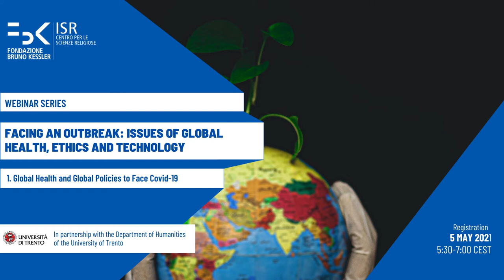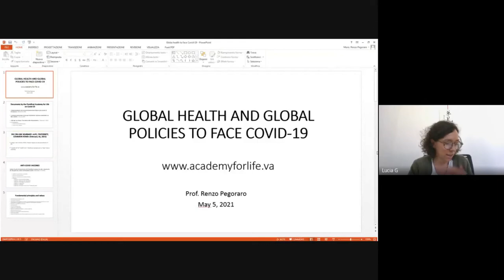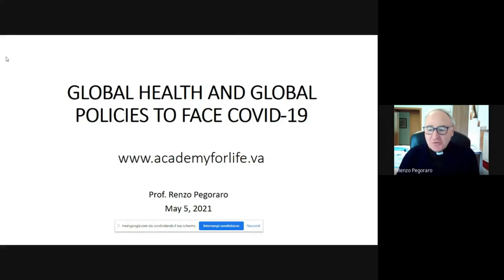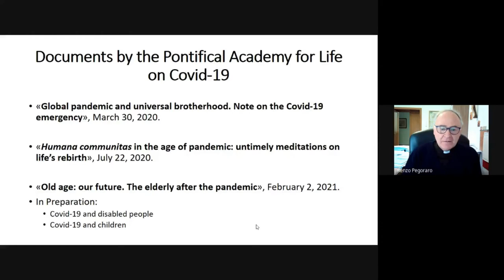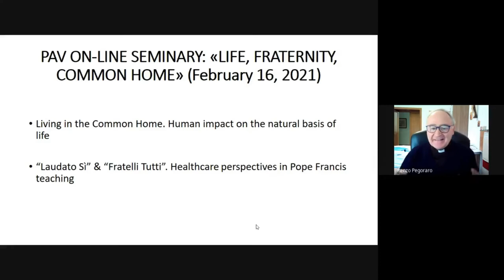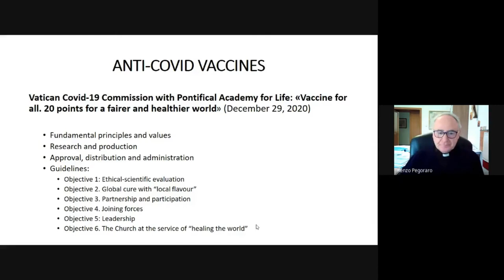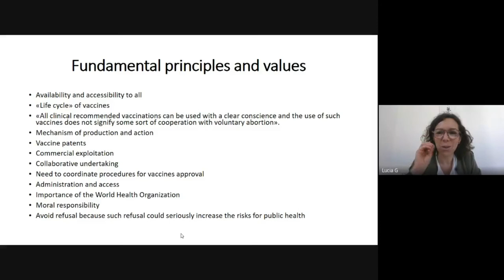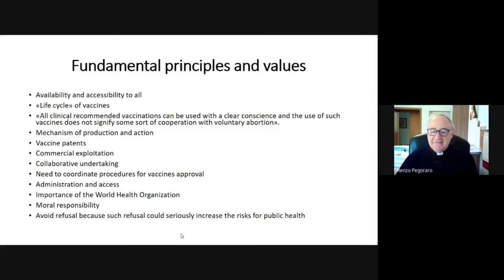Webinar series “Facing an Outbreak: Issues of Global Health, Ethics and Technology”. Episode 1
Episode 1
Global Health and Global Policies to Face Covid-19
May 5th, 2021 – 5:30-7:00 pm

Speakers
Eduardo Missoni (School of Management, Bocconi University and Faculty of Medicine, University of Pavia)
Renzo Pegoraro (Pontifical Academy for Life, Rome and Lanza Foundation, Padua)

Discussants
Angela Hvitved (Washington D.C.) and Lucia Galvagni (FBK-ISR)

Concept
The seminar will reflect on biomedical and social approaches adopted to contain the spread of Covid-19 and it will underscore the relevance of global and local approaches to deal with the outbreak in diverse social, cultural and religious contexts. The relevance of healthcare measures and global health policies adopted to control and contain the spread of the Covid-19 during the pandemic will be discussed by experts on global health and health policies